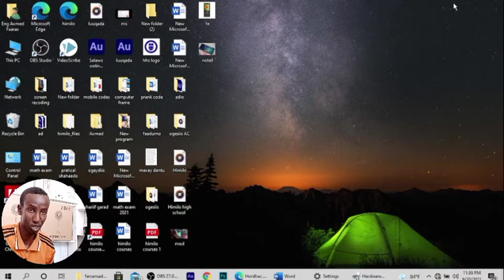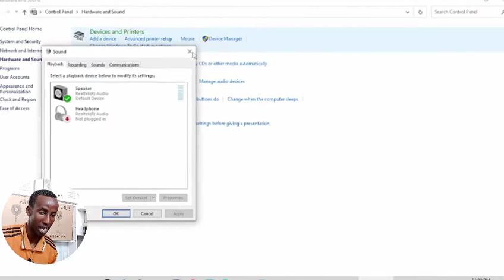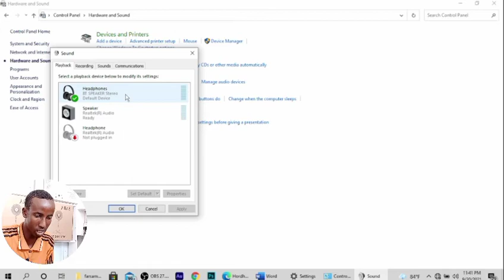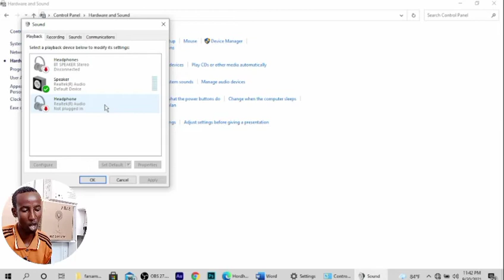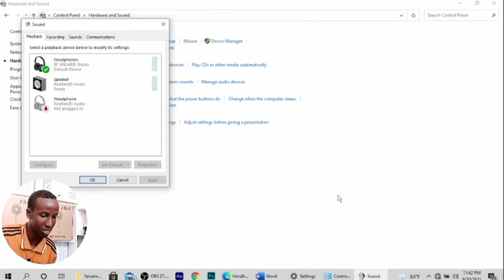Codka Computer kaaga ka dhagayso Projector ka ama Screen kale || Farsamoyaroo fudud !!!